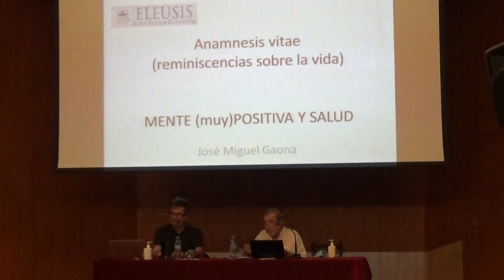Fernando Sánchez Dragó | La PÁTINA del TIEMPO: 'Eldorado', 'Habáname' y 'Gárgoris y Habidis'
Extracto de la conferencia de FERNANDO SÁNCHEZ DRAGÓ donde habla sobre sus libros "Eldorado", "Habáname" y "Gárgoris y Habidis" y la relación, insospechada hasta la fecha, que existe entre ellos, que formó parte de la conferencia titulada «El asalto a la razón», dentro del XXXII Encuentro Eleusino en Segovia: “Mens sana” (10 septiembre 2021). Aparte de hablar sobre sus libros "Eldorado", "Habáname" y "Gárgoris y Habidis" y la relación, insospechada hasta la fecha, que existe entre ellos, en su conferencia FERNANDO SÁNCHEZ DRAGÓ trata temas como la crisis actual, la España de los años 60, Torremolinos, su primera novela, la reedición de "Eldorado" de Berenice (Almuzara), el germen de la literatura torremolinense, la generación del 56 contra Franco, la edición de "Habáname" de Harkonnen, la Cuba de los balseros, Hollywood, la dictadura de Fidel Castro, la pasión por Cuba, la melatonina, La Habana, Andy García, Miami, las dos almas de Cuba, el anticastrismo y la pátina del tiempo.

Licenciado en Filología Románica y Lenguas Modernas, Fernando Sánchez Dragó ha ejercido la docencia universitaria en España y fuera de nuestro país. Colaboró con la NHK japonesa y la RAI italiana, y, desde que en 1977 comenzara su andadura televisiva con el espacio literario «Encuentros con las letras», ha dirigido y presentado programas de televisión. «Libros con uasabi», en La 2 de TVE, es su última aventura televisiva. Fundador y director del suplemento literario «Disidencias» de «Diario 16», hoy día es contertulio en programas de radio y televisión y columnista en los diarios «El Mundo» y «La Razón». Como escritor, ha cultivado el ensayo y la novela. Entre sus obras destacan «Gárgoris y Habidis – Una historia mágica de España» (1978), «Las fuentes del Nilo» (1986), «El camino del corazón» (finalista del Premio Planeta de 1990), «La prueba del laberinto» (Premio Planeta 1992), «La del alba sería» (1996), «Historia mágica del Camino de Santiago» (1999), «Carta de Jesús al Papa» (2000), «Y si habla mal de España… es español» (2008), «Soseki – Inmortal y tigre» (2009), «Esos días azules. Memorias de un niño raro» (2011), «Shangri-La: el elixir de la eterna juventud» (2016) y «Galgo corredor: Los años guerreros (de 1953 a 1964)» (2020). Ha recibido galardones como el Nacional de Ensayo, el Ondas, el Nacional de Fomento a la Lectura, el Premio Espiritualidad Martínez Roca con «El sendero de la mano izquierda» y el Fernando Lara, con «Muertes paralelas». Sus últimos libros publicados son «Habáname» (Harkonnen, 2021) y la reedición de su primera novela, «Eldorado» (Berenice, 2021).

🎥 Vea más extractos de las CONFERENCIAS de FERNANDO SÁNCHEZ DRAGÓ en los Encuentros Eleusinos

Esperamos que esta información le haya sido de ayuda. ¡Gracias por su visita!